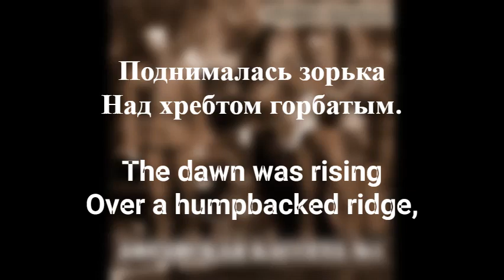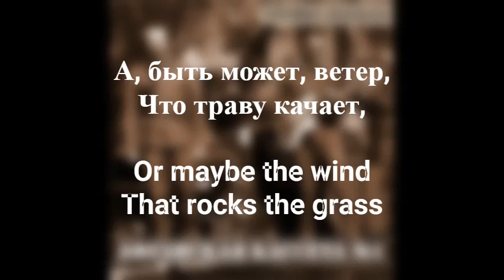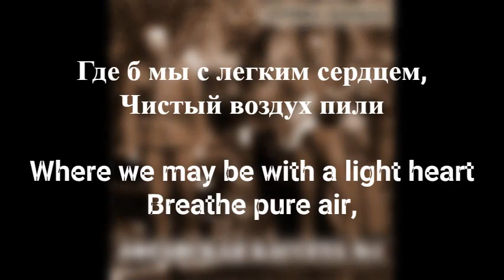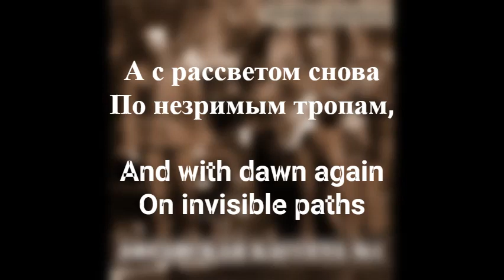Поднималась Зорька - Группа Каскад/Rising Dawn - Gruppa Kaskad